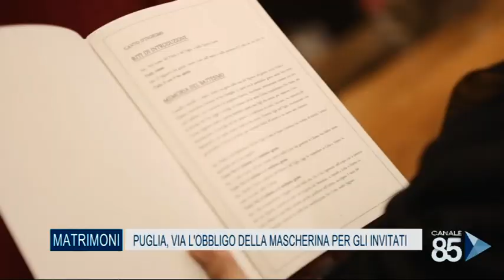06 Giugno 2020 Matrimoni Puglia, via l'oobligo della mascherina per gli invitati